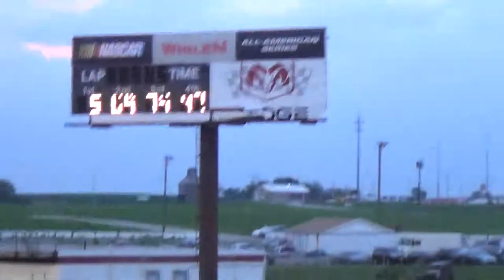2013 I80 B mod ht5 5-26-13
5k kyle prauner won.